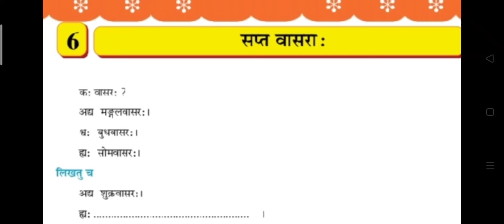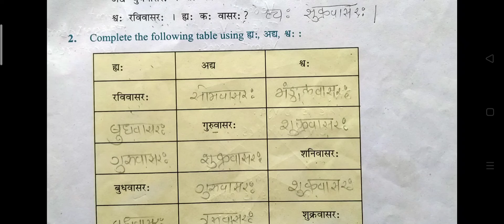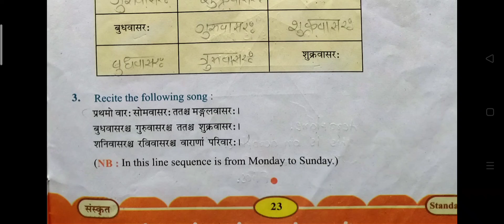STD - 6 / SANSKRIT / 6.सप्त वासरा : / mayur sir